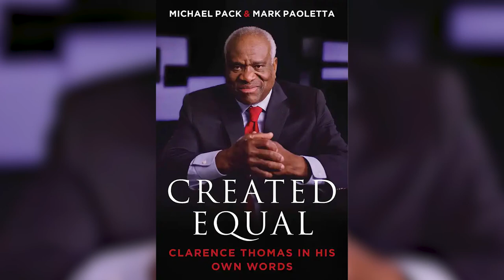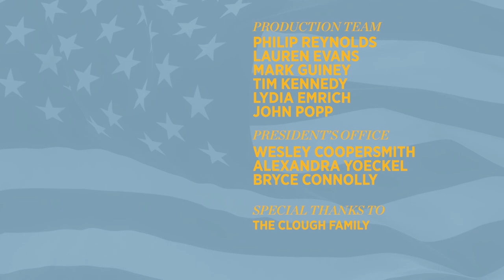The Real Clarence Thomas | Featuring Mark Paoletta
The left is hell-bent on tearing down our institutions. Their current target? The Supreme Court.

In recent days, we’ve watched them invade neighborhoods across the Washington, D.C., area to demonstrate and protest at the residences of justices. They call them enemies of democracy and, ultimately, the American people.

Mark Paoletta is an attorney, author, and personal friend of Justice Clarence Thomas. Under President George H.W. Bush, he played a pivotal role in his confirmation.

Opening up on his personal relationship with Thomas, Paoletta offers a redeeming glimpse at a public servant the left has unceasingly attempted to vilify. We’ll discuss that, the exciting new book he’s co-authoring, “Created Equal,” and more on this week’s episode of The Kevin Roberts Show.